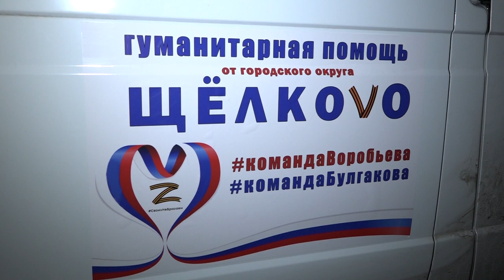Для СВОих: 2 тонны гуманитарной помощи отправлены на новые территории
Активисты местного отделения пария «Единая Россия» и «Молодой Гвардии» погрузили в Газель 2 тонны гумпомощи для наших соотечественников: от инвалидных колясок и костылей до таких простых сладких радостей, как сгущёнка и горячий шоколад